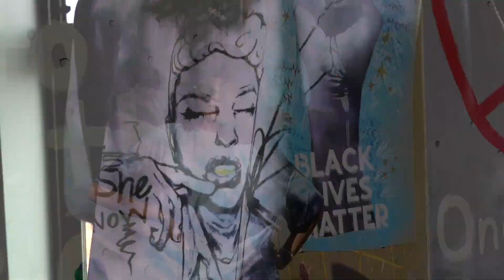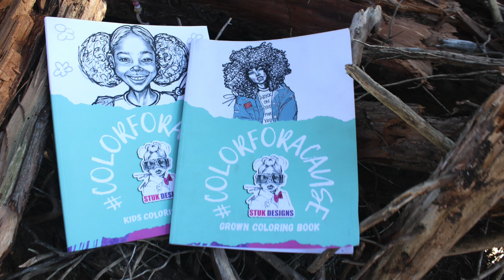STUK on Self Love Podcast | Ep 41 ~ About Our F.L.Y. Girl Initiative Program